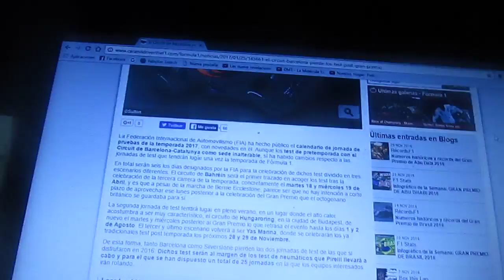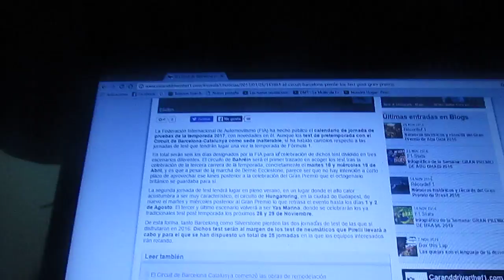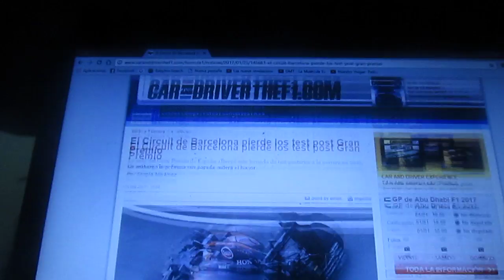El Circuit de Catalunya pierde sus Test Post GP este 2017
El Circuit de Catalunya de España y el Silverstone de Gran Bretaña han perdido sus pruebas post carrera para esta Temporada 2017 de la F1 y así solamente Bahrein,Hungaroring y Yas Marina tendrán este tipo de pruebas